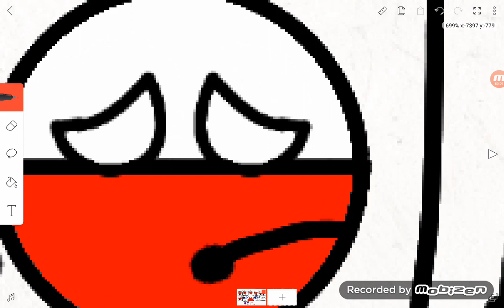OSOB comics:Polandball inflation